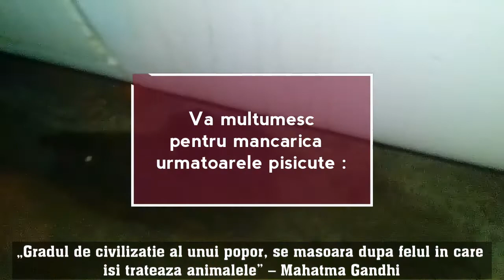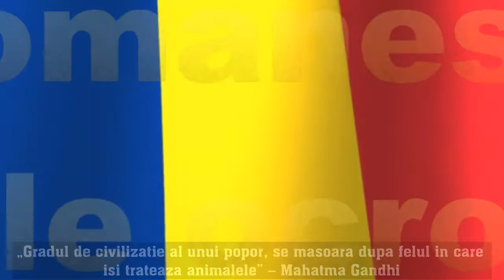Romanian cats. We love them, feed and save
Hi to all cats lovers !!!

We present :
"The degree of civilization of a people is measured by the way in which treats their animals "- Mahatma Gandhi
„Gradul de civilizatie al unui popor, se masoara dupa felul in care
isi trateaza animalele” – Mahatma Gandhi

Who wants to help more of 100 stray cats and 40 ours save from street , from Romania, Bucharest city,

Titan neighbourhood (in our area) can donate 3 Euro to our account
We love cats - Cats love you !
Asociatia
Mau of Bastet ®
Account open on bank BCR Sucursala sector 3
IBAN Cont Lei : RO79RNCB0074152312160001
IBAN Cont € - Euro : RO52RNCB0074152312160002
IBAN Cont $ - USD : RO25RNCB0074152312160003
SWIFT: RNCBROBU

Movies make by our team of association Mau of Bastet.
For all lovers of cats.
We hope you like our cats !